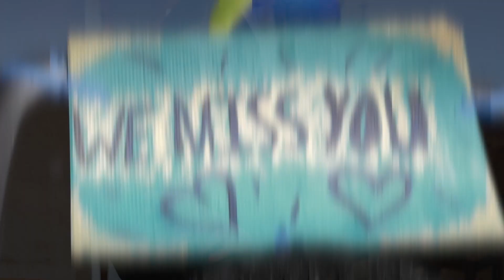Parents Who Host, Lose the Most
Parents play a major role in their teen’s choices about alcohol, tobacco and other drugs.
Parents Who Host, Lose The Most: Don’t Be a Party to Teenage Drinking is a program that provides parents with accurate information about the health and safety risks associated with underage drinking and the legal consequences of providing alcohol to minors.